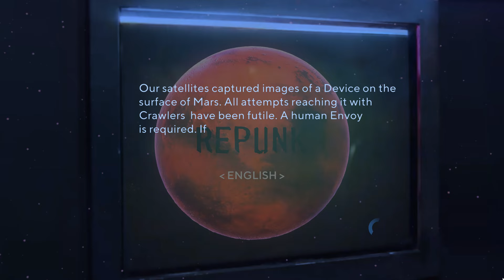REPUNK: First Look Gameplay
Explore abandoned outposts on the surface of Mars, driving a nuclear powered vehicle built in 1942.